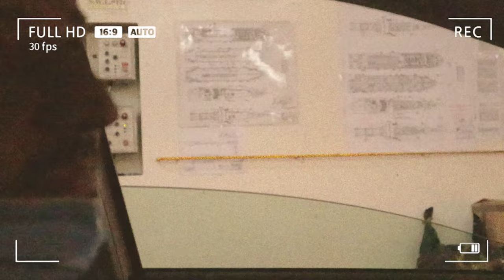Sailing from Samos to Athens [Teaser]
Teaser video for our upcoming vlog:
SAMOS TO ATHENS 2020 [VLOG] | Drive in Athens

We will be posting the video in premiere, soon!

About our Channel:
We are an international couple/family. Filipino and Greek couple, currently living in Berlin, Germany.
Valyn, the Filipina wife is mainly the manager of this channel, and mostly the one doing the live streaming and filming. Paris, the Greek husband is a huge supporter of Valyn as she creates and films random stuff to post on House of Vnyla. Sometimes, Paris also posts some of his videos such as his famous Waterway sandwich. Myron, our lovely kid (sort of), lives with us "only" every time we visit Athens or Samos.
Our contents include travel, cooking, unboxing/reviewing products, family-friendly vlogs, challenge videos and etc. Please stand by and keep on supporting us all throughout our passion and journey on becoming one of the known YouTubers.
Please get connected to us on our weblog site, as appeared on our Channel art/below. Please follow the separate channel of Valyn as well, the VNYLA. We post songs e.g. song covers of Valyn and some of her original songs.